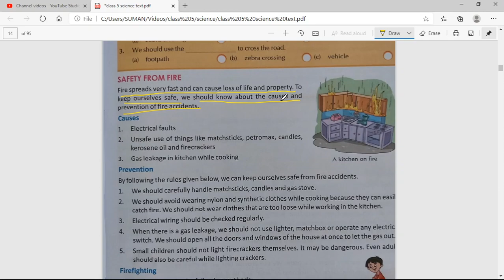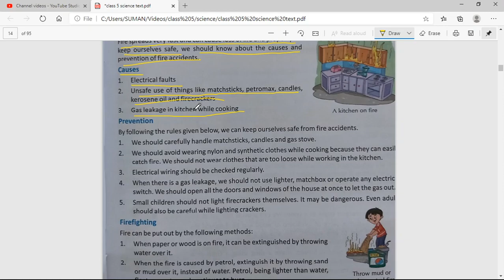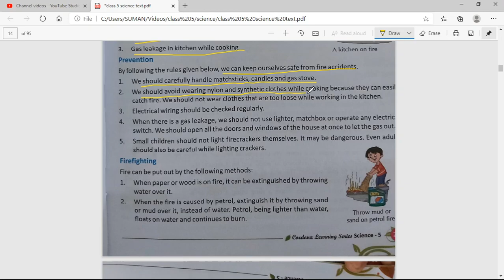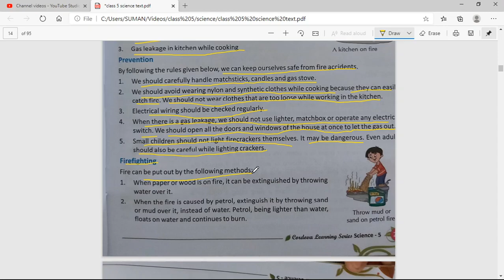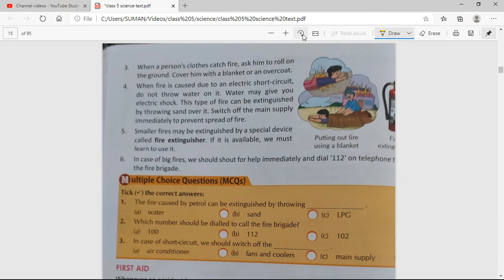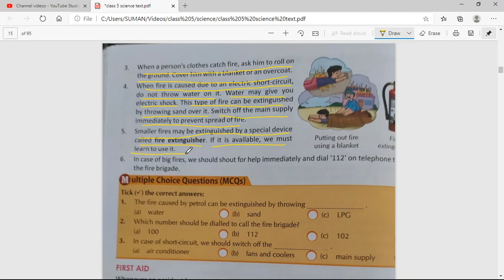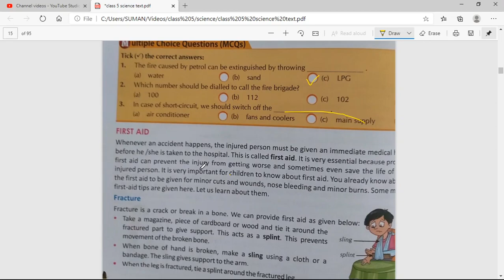class 5 science chapter 3 safety and first aid part 2